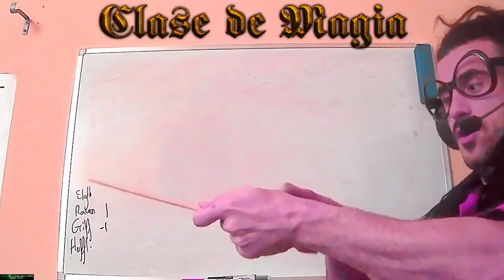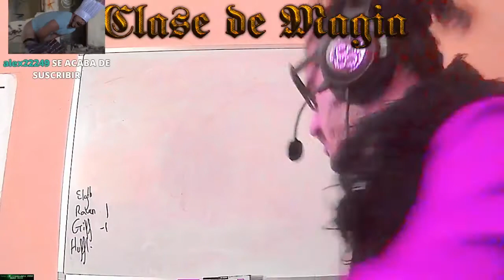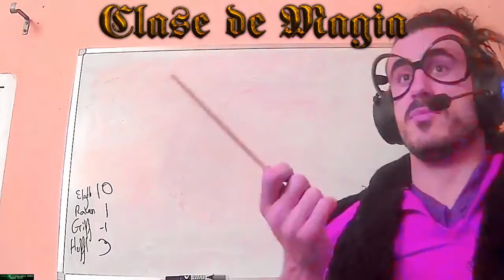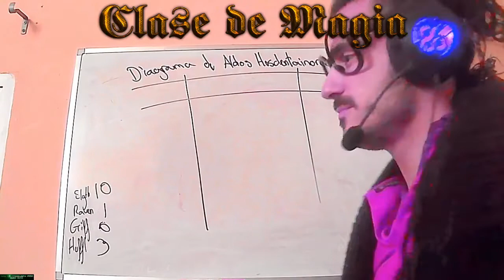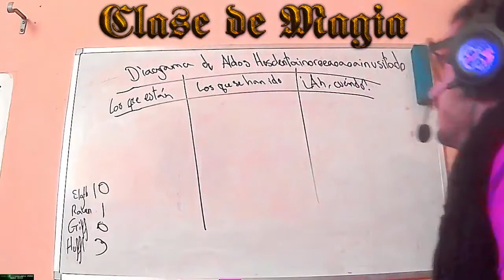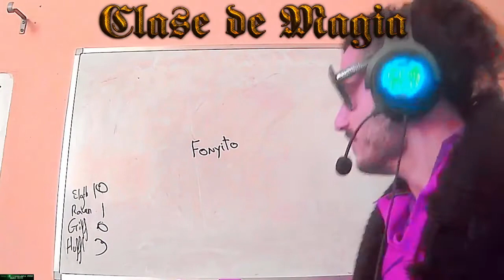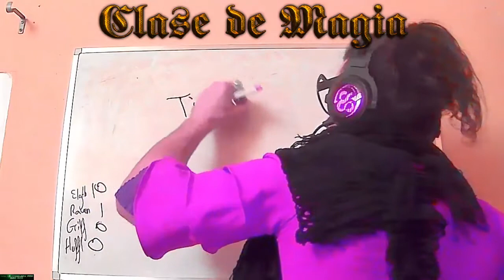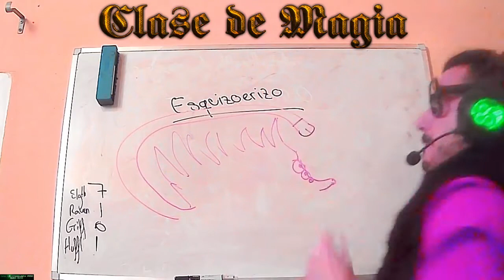MEJORES MOMENTOS CLASE DE MAGIA de JAGGERPRINCESA